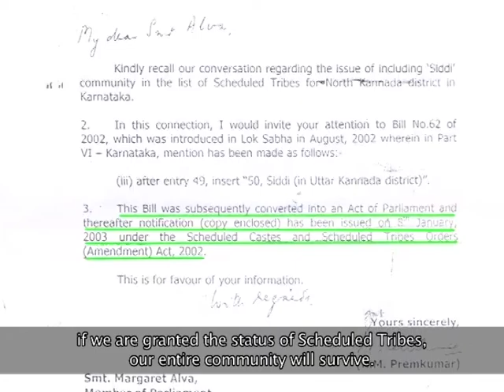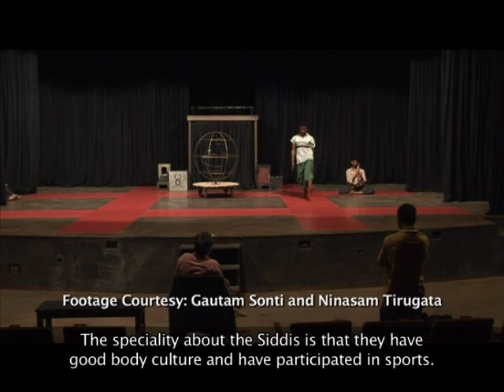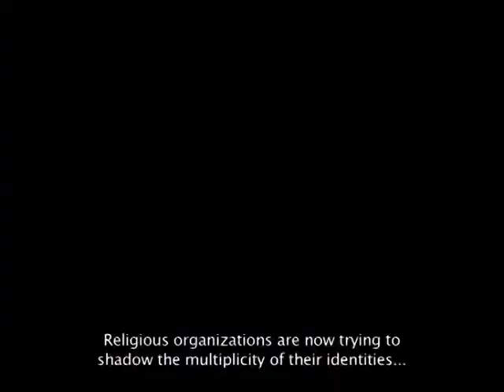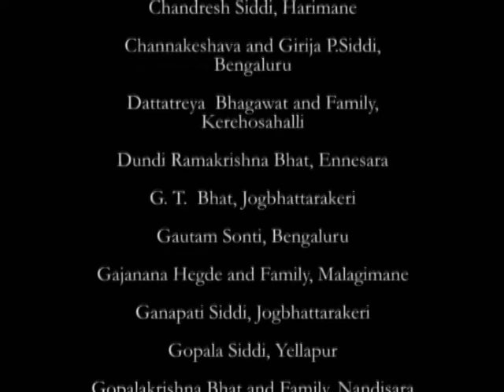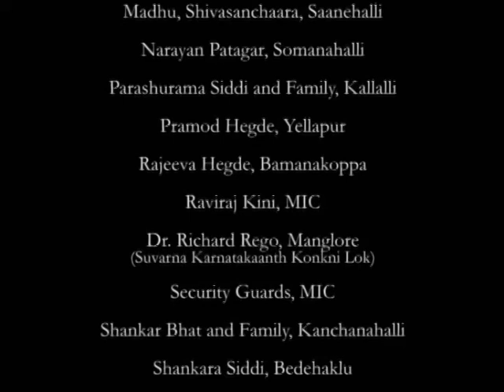Footprints of the Black Soil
A documentary on "Siddi" community of Uttara Kannada district of Karnataka, India.
Conceived and Executed by Shrisha G, Shishira K V, Manjunath Bhat, Vijay Kumar N D, Priya Ramachandran, Sangita Padiyar
Produced by Manipal Institute of Communication, Manipal (MAHE)

It took the staging of a play about the tribe and a cast with the members of the tribe for the world to even know of their existence. They say the Portugese brought them from East Africa as slaves. But there seems to be no final word as to where they are from. A tribe of African descent that has made Karnataka their home for centuries, meet the Siddis. After enduring almost 400 years of discrimination, they have now evolved to be more Indian than African. This documentary seeks to understand how the Siddis are perceived and examines the notions of people in their immediate outer world. Despite emulating the cultural and religious traits of the Havyakas and other upper castes in the region, the Siddis still face social stigma. In an effort to integrate with the mainstream, the Siddis are facing a threat to their ethnicity. Yet, there are sparse indicators of their almost forgotten culture. Apart from showcasing their way of life, Footprints of the Black Soil, is an exploration of the present socio-political situation of the Siddi tribe.